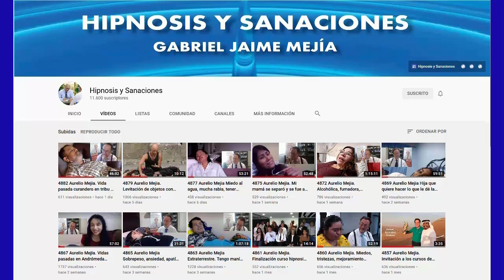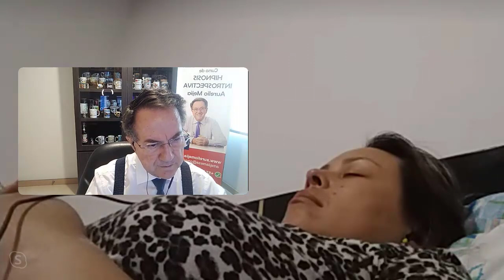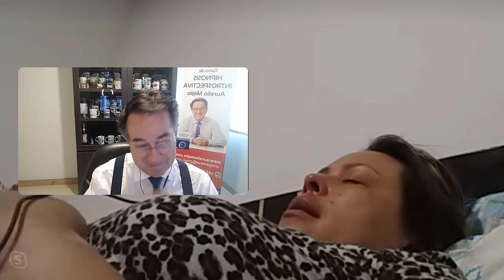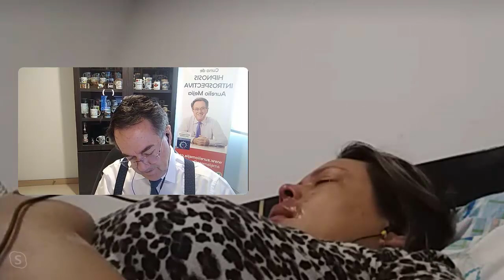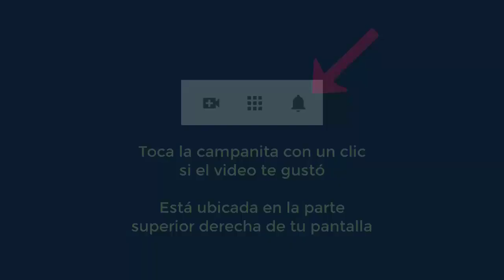5104 Aurelio Mejia hipnosis. Vida pasada mujer rica solitaria, trataba mal a sirvientes, mala relaci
Hipnosis introspectiva por Aurelio Mejía a distancia, en línea por internet. Vida pasada mujer rica solitaria, trataba mal a sirvientes, mala relación con hijo y mamá, tristezas. Ibagué, Colombia, 21 marzo 2022.